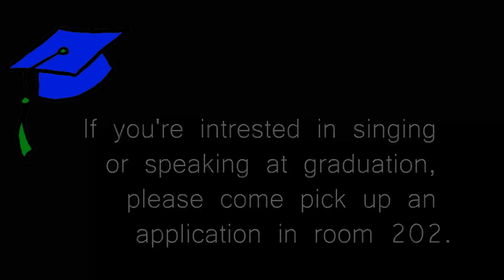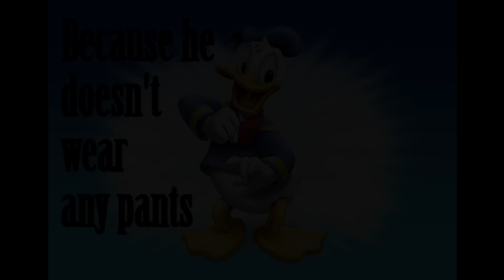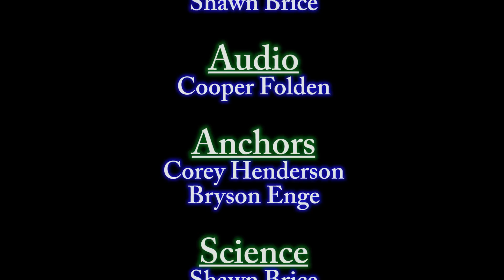MVHS March 8, 2014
Mountain View News March 8, 2014